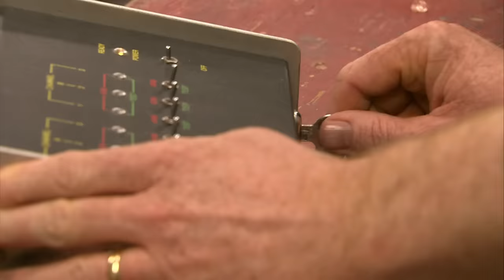Conan Interviews Special Effects Director John Greenfield | Late Night with Conan O’Brien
(Original airdate: 2/1/08) Conan talks to Special Effects Director John Greenfield and sets things on fire in his special effects lab.